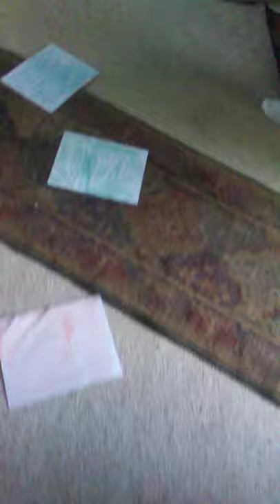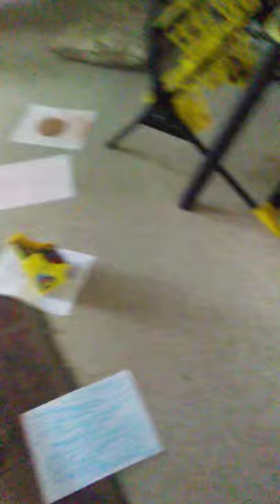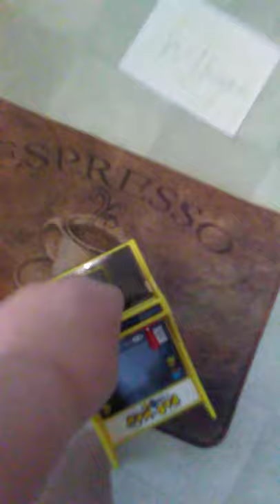Mother vs son 2